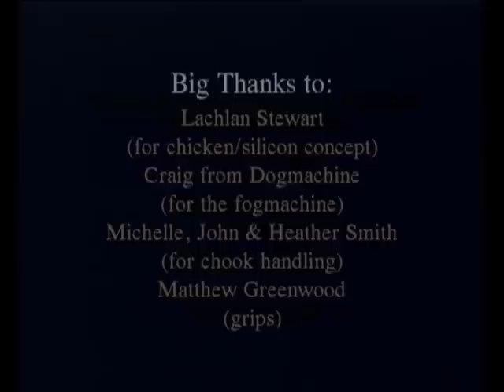Break In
What exactly is that weird stuff in chicken that looks like silicon? Vincent Atkinson has the answers in Phil Lepherd and Keir Nuttall's third short-film.